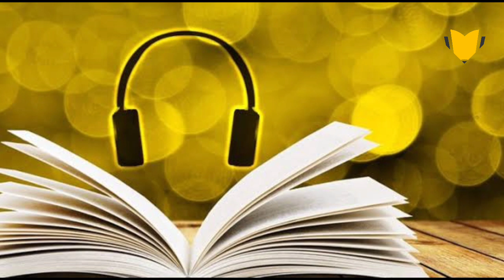गोंधळ या प्रयोगरूप लोककलेचे स्वरूप (निवेदन - अचला नामजोशी)